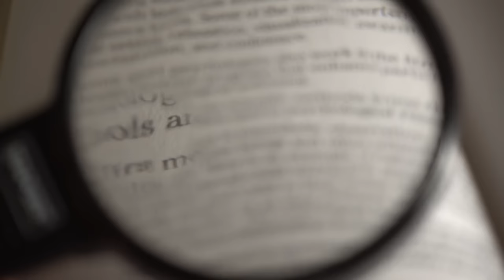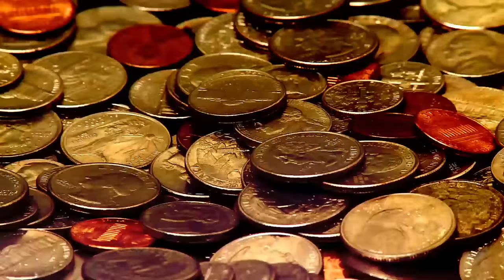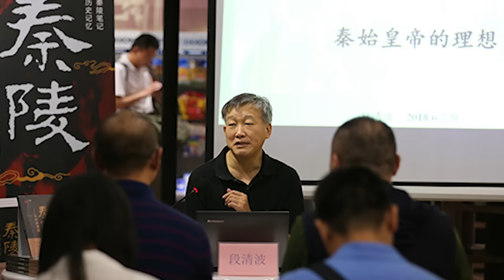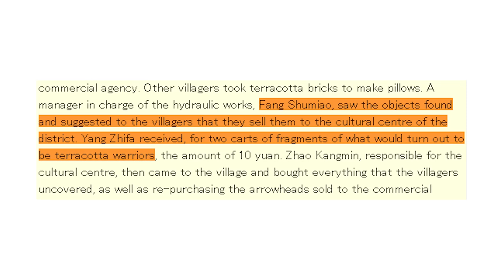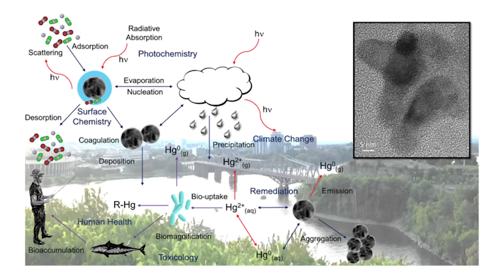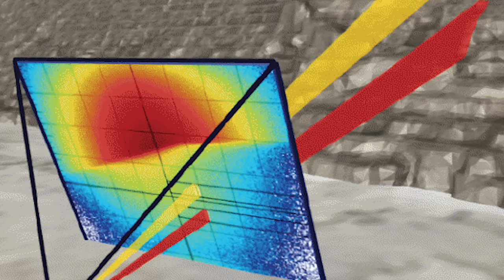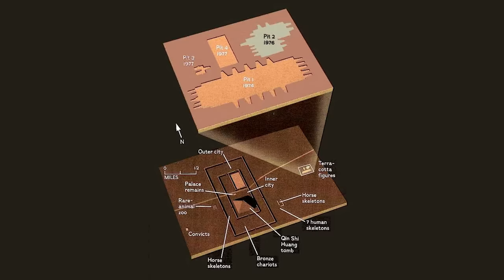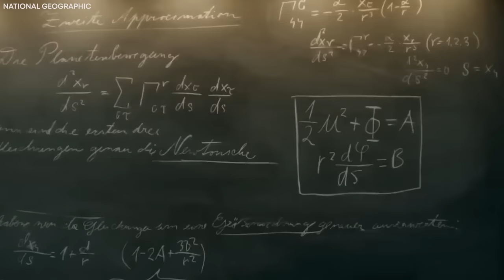Scientists FINALLY Opened The Tomb Of Chinese First Emperor That Was Sealed For THOUSANDS Of Years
In a groundbreaking revelation that has captured global attention, scientists have finally unlocked the tomb of China's First Emperor—a crypt shrouded in mystery and sealed for millennia. This shocking news marks a critical moment in history as the resting place of the illustrious Qin Shi Huang is unveiled after thousands of years of secrecy. The tomb, cloaked in tales of death traps, mercury rivers, and ancient legends, has held its secrets with an iron grip until now. Join us on this extraordinary journey as the sealed chambers yield their secrets, rewriting the narrative of a bygone era.

The daring exploration of the tomb of China's first emperor promises a cascade of discoveries, unveiling the mysteries that have tantalized scholars and sparked the imagination of the world. This fascinating fact unveils not just an archaeological marvel but a gateway to the past, inviting us to witness the grandeur of an ancient ruler and the treasures buried with him.
Born in the capital Handan of the Zhao state, Ying Zheng or Zhao Zheng, Qin Shi Huang was the offspring of King Zhuangxiang of Qin and Lady Zhao. The prosperous merchant Lü Buwei played a pivotal role in facilitating his succession to Qin's leadership, and upon assuming this role, he adopted the title Zheng, King of Qin. By age 38 in 221 BC, he accomplished the remarkable feat of subduing all other Warring States, uniting China, and ascending to the throne as its inaugural emperor. Qin Shi Huang's generals significantly expanded China's territorial expanse throughout his reign. Military campaigns in the south permanently incorporated the Yue lands of Hunan and Guangdong into the Chinese cultural sphere. Simultaneously, Inner Asia campaigns led to the Ordos Loop's acquisition from the nomadic Xiongnu, though the Xiongnu later regrouped under Modu Chanyu.